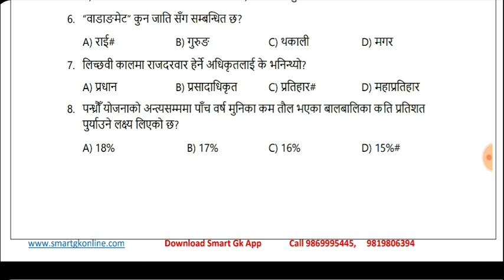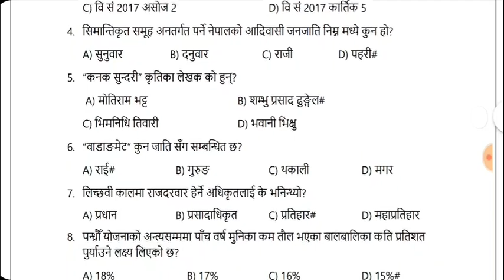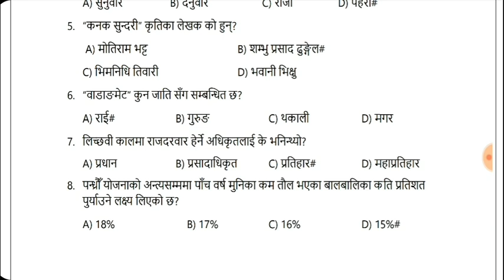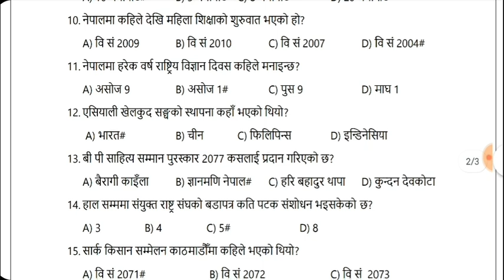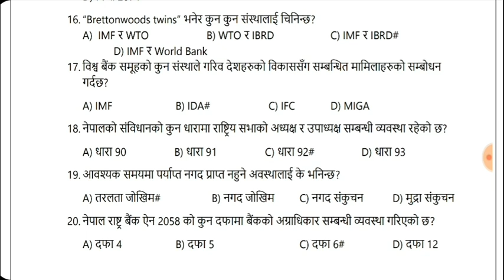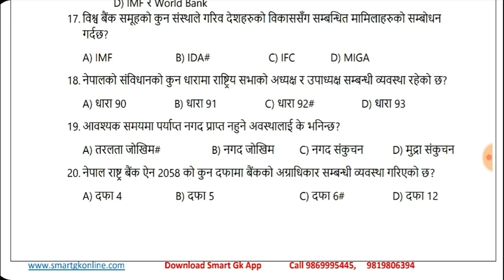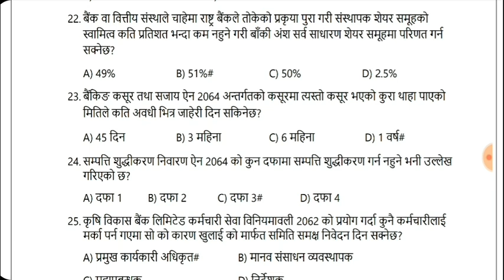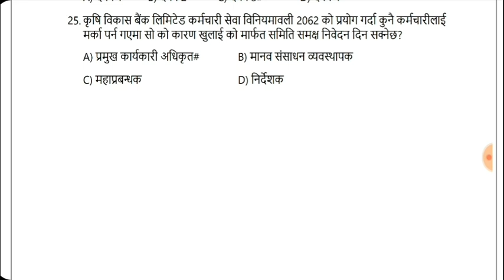कृषि विकास बैंक||ADBL level 4||Set 6